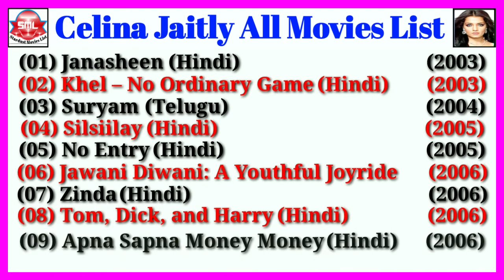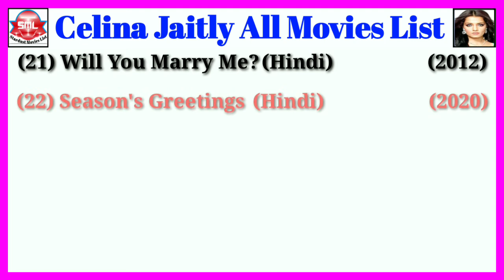Celina Jaitly All Movies List